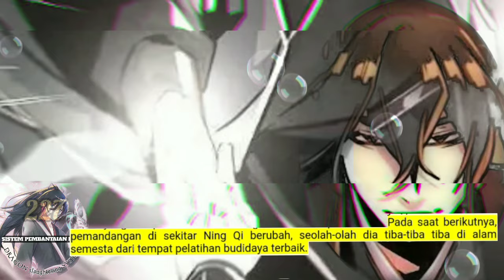Sistem P3mb4nt4i4n Naga season 227